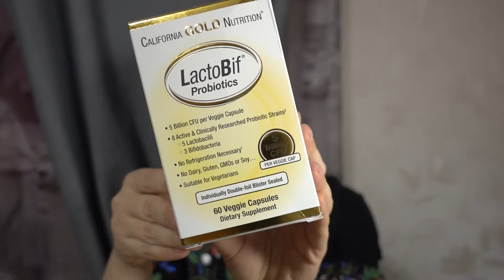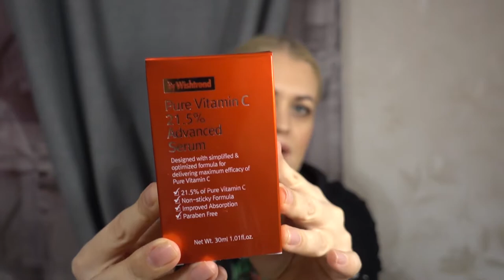IHERB/бады/уход/косметика/DIOR/KAT VON D/ZOEVA/Olga Ilina